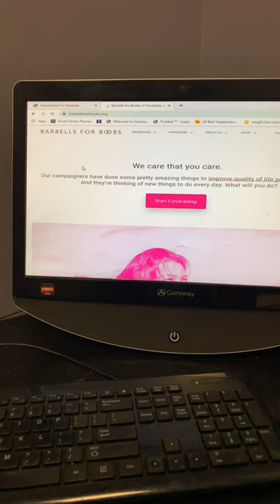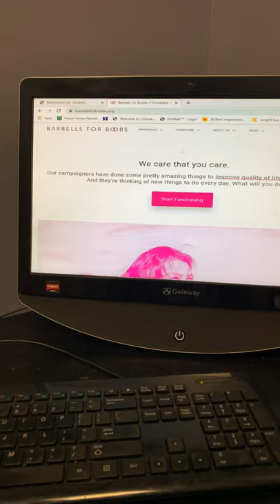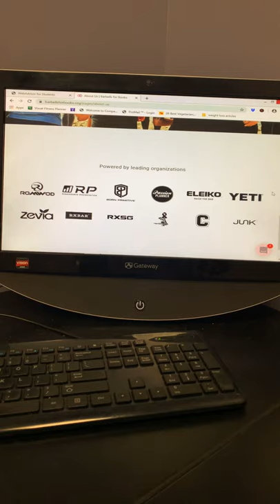Barbells For Boobs Fundraising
At the age of 34 I was diagnosed with Breast Cancer. I do not carry the Braca gene and my cancer is related to my deployments to Iraq. I am asking for help in my fundraising for a company called Barbellsforboobs.

For every dollar raised I will do a push up and or a burpee. Breast Cancer doesn’t just effect the patient but, their family and friends. Please help me raise money and awareness.